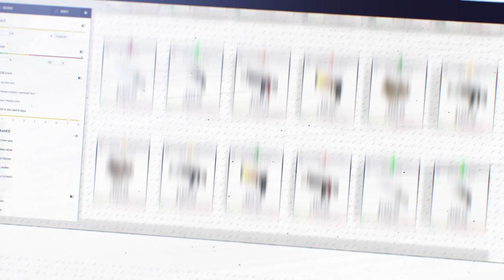APEX INSULTE SON COÉQUIPIER ET LE PUBLIC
Résumé de la finale lower des blast 2021 entre Astralis et Vitality. Apex insulte le public et kyojin